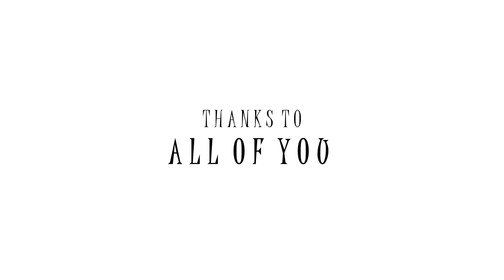WuBu pirate episode 3 | Wu found something!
will they find the treasure?